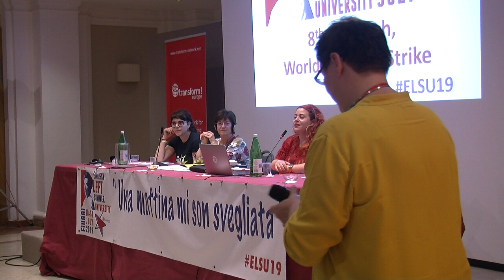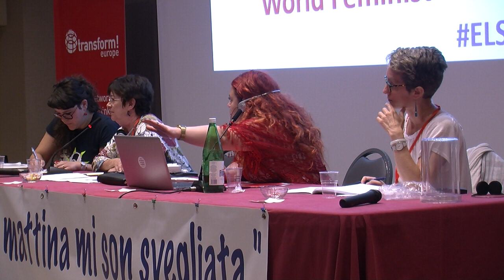8th of March, feminist national strike - Part 3